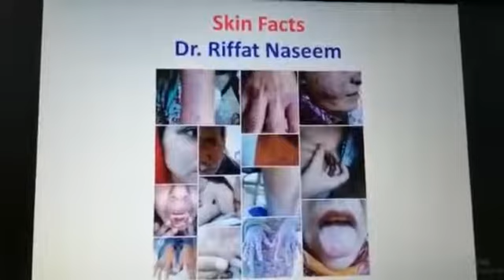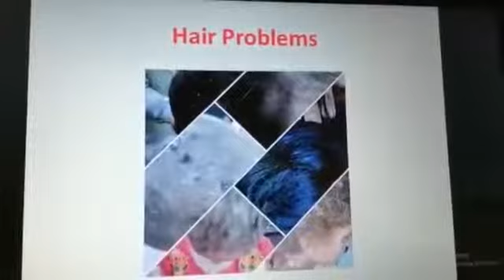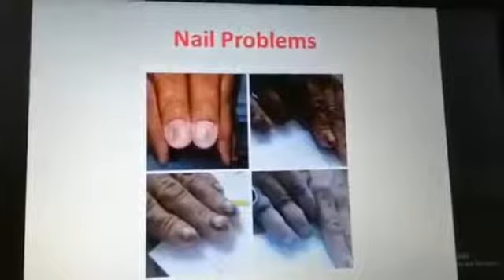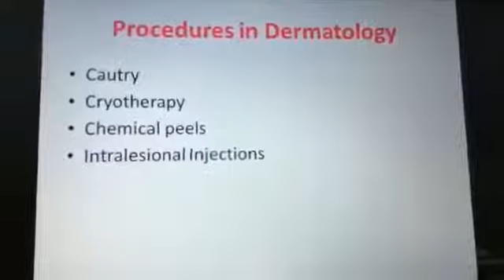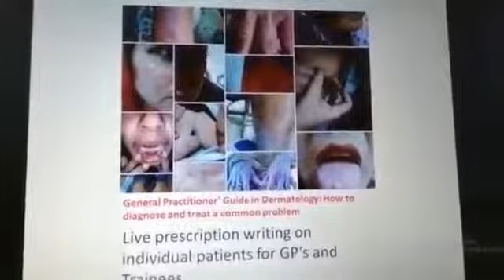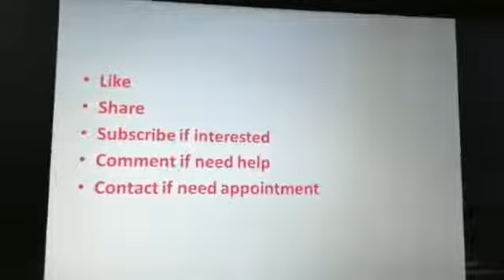Introduction to My Channel Skin Facts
It is an introductory video which will give you the basic information regarding my channel. By watching this video you can have idea that what are you going to watch in future  at this channel.